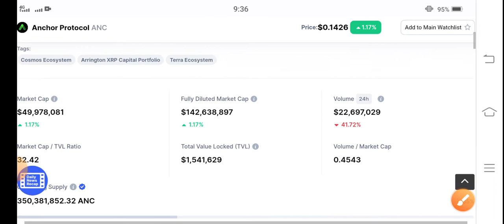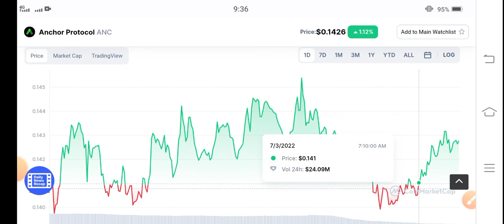ANC Next Pump! || Anchor Protocol Price Prediction! ANC News Today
Check our website for free crypto trending signals